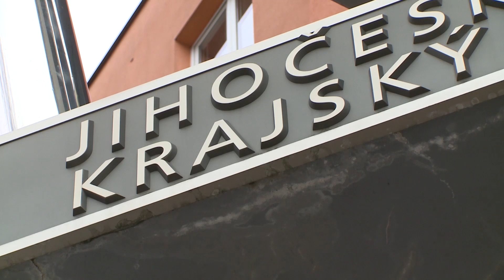Jihočeská televize - U nás v kraji - 24.9.2021